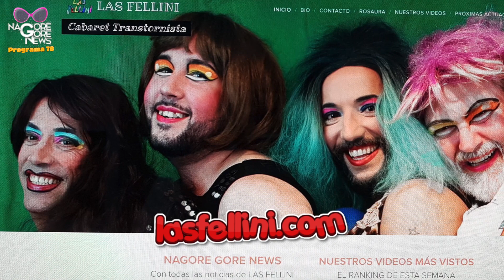NGN: Programa 78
Las nuevas y buenas noticias de Las Fellini en el nuevo NGN amigas, no os lo perdáis si no queréis perdernos la pista.